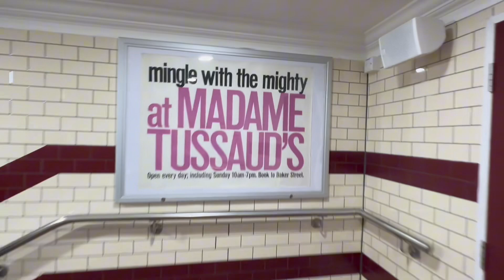Madame Tussauds Wax Museum London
Join the world's most famous stars in the ULTIMATE Fame Experience
Tickets for adults 33£ per person
For kids 29£ each